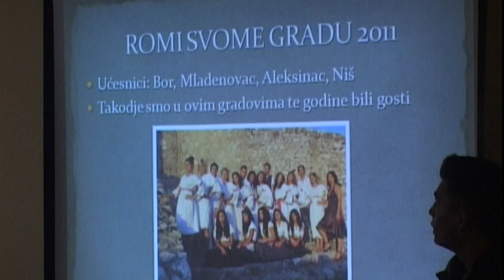RADMILI NEŠIĆ ''CVET USPEHA ZA ŽENU ZMAJA'' 10112022